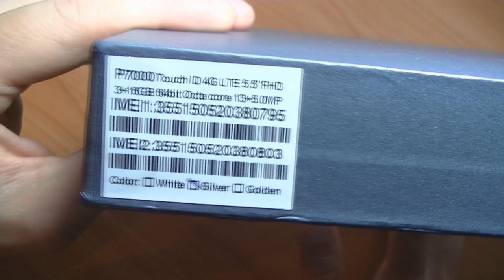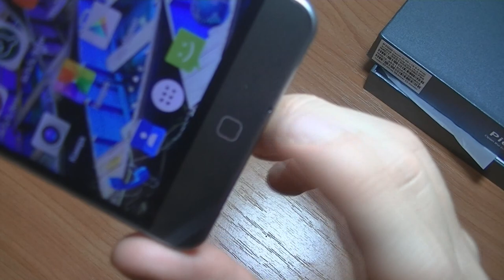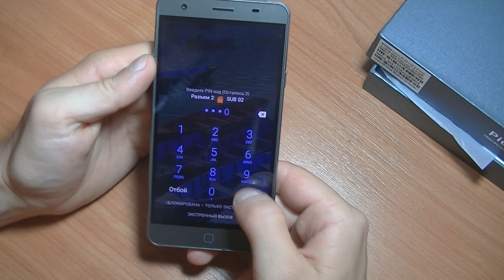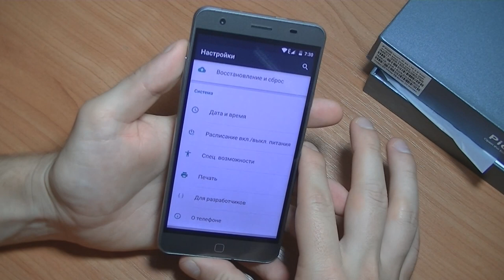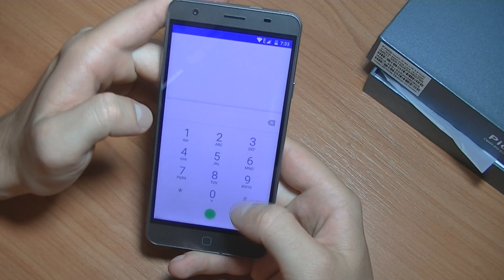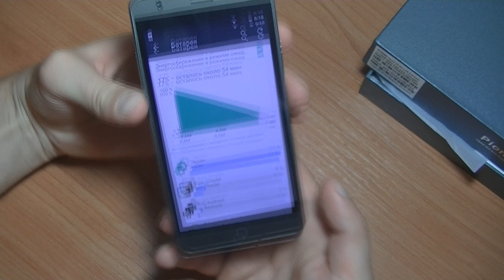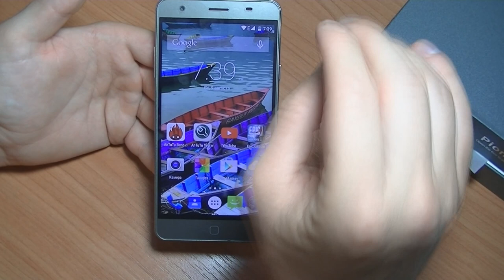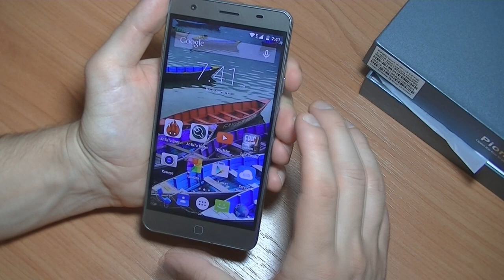Elephone P7000 обзор смартфона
Наконец-то в нашем магазине появился такой долгожданный смартфон Elephone p7000, мы ждали его очень долго и в целом можно с уверенностью сказать, что было чего ждать. Данная модель является конкурентом и для Jiayu s3 и для многочисленных аналогичных моделей. Из достоинств гаджета можно выделить наличие современной операционной системы сразу же версии 5.0 Android. Также тут установлен очень мощный аккумулятор, емкость которого 3450mah, благодаря чему в своем классе устройство становится самым крутым в плане автономности работы. Ну и сканер отпечатков пальцев добавляет люксовости. Никуда не делись рамки вокруг экрана в Elephone p7000, поэтому в выключенном состоянии он очень круто выглядит, когда же его экран включается, приходится немного разочаровываться небольшими рамками сверху и снизу. Однако показывали незаинтересованным лицам - они даже не обращали на это внимания. Вот такой обзор получился, всем смотреть, всем спасибо.